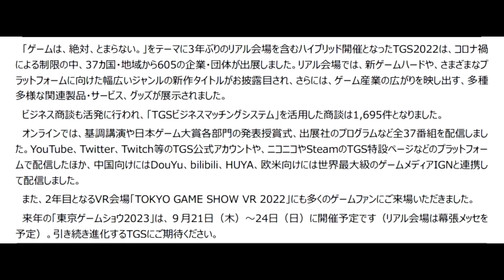TGS－128【ガレリア／美人コンパニオン／GALLERIA】Tokyo Game Show 2022 東京ゲームショウ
2022年9月15～18日に千葉県の幕張メッセで開催された東京ゲームショウ2022